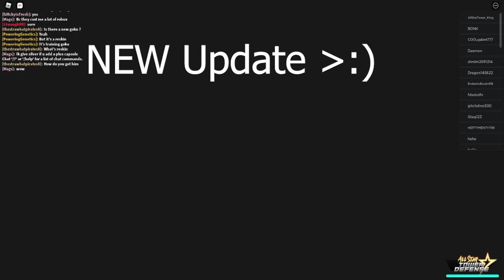THANK YOU @FruitySama 😱😁 | All Star Tower Defense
Like and sub please i need to feed my watermelon😭
My Discord user - Kuna#5087 HELPING ROADTO10K!